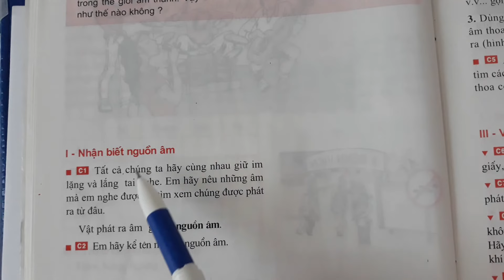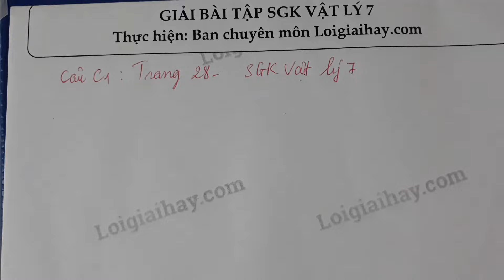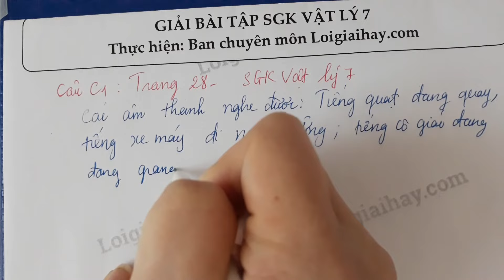Trả lời bài C1 trang 28 SGK Vật lí 7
Tất cả chúng ta hãy cùng nhau giữ im lặng và lắng tai nghe. Em hãy nêu những âm mà em nghe được và tìm xem chúng được phát ra rừ đâu. .